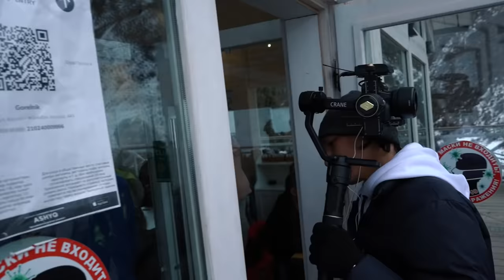САНЖАР БОКАЕВ: Я вырос в простой семье!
Политолог, предприниматель и общественный деятель САНЖАР БОКАЕВ больше года назад начал активно говорить об УТИЛЬСБОРЕ в Казахстане.
8 раз подавал заявку на проведение митинга "Нет Утильсбору"!
И добился того, что его и активистов Движения услышал Президент Токаев.

За пару недель до интервью мы с Санжаром пили кофе и я видела с каким уважением и благодарностью к нему подходят люди.
Тоже самое было и вовремя интервью на Медео и Горельнике. Люди просят Санжара создать Партию и я думаю, в скором времени он об этом объявит.

Я знаю Санжара более 10-ти лет. Как госслужащего, общественника, предпринимателя и хорошего друга. Поэтому говорили обо всем.

00:00:00  Анонс
00:02:22  Популярность Санжара Бокаева
00:03:33  Я начал не с утильсбора
00:04:05  Мы производим 156 моделей автомобиля
00:04:39  Заказные материалы
00:06:08  Я очень боюсь...
00:06:42  В правде есть сила
00:06:55  Год и 2 месяца нужно было, чтобы нас услышали
00:08:30  Почему из наших карманов мы должны стимулировать частный автопром
00:09:00  Two pizza
00:10:03  Чтобы кого-то победить не нужны деньги
00:10:44  Я тебя видел в начале двухтысячных
00:11:38  Тогда мы были молоды и у нас не было знаний и опыта
00:12:21  Я видел, что мы идем не в том направлении
00:13:20  Почему я ушел из АП?
00:13:47  В АП можно попасть своими силами
00:14:29  Если человек соглашается со всем - он бесполезный
00:14:49  Я был советником Дариги Назарбаевой
00:15:30  Дарига Нурсултановна - добрый человек
00:17:13  Переломить систему, чтобы самим выбирать АКИМОВ
00:17:58  Не пью и не курю
00:18:43 Я не беру темы, где я не специалист
00:19:15  Вся информация из открытых источников
00:19:25  Сайт Агентства статистики
00:19:44  Мне скидывают информацию простые люди
00:20:09   Я хочу подарить микрофон
00:20:55  Навальный заслуживает уважения
00:21:11   По ночам я себя съедаю
00:21:30  Я живу с семьей и мамой
00:22:20  Более 200 миллиардов тенге на счету у РОП
00:24:20   Одного поручения Президента недостаточно
00:25:34   Автокредитование не поддерживаю
00:27:11  Все члены моей семьи за меня переживают, особенно сестры
00:27:56  Каждую информацию я перепроверяю
00:29:02  Пригласили в СОВБЕЗ
00:29:20  Мы 8 раз подавали заявку на митинг
00:31:03  Мне никто не угрожал, но...
00:32:11  Возможно мы к Вам придем
00:33:00  Если бы власть нас услышала раньше, то возможно смерти не было бы
00:35:15  Они же осознают, что нарушают ЗАКОН
00:36:04  У многих чиновников вице-министры подписывают документы
00:36:42  Досым Сатпаев
00:38:29  Бауыржан Байбек
00:40:08  Я за слова отвечаю
00:40:59  Я религиозный человек. Хожу на жума намаз
00:41:30  Я даже ПДД не нарушаю
00:43:01  Я очень большие деньги экономлю для страны
00:43:56  На полгода отменить утильсбор!
00:45:49  20 лет - средний возраст автомобиля
00:47:36  692 миллиарда тенге было собрано за 5 лет
00:48:23  Аскар Мамин
00:49:22  Партия Санжара Бокаева
00:50:52  Мне предложили пойти в АГЕНТСТВО по делам госслужбы
00:54:13  За себя я не боюсь и я не нарушаю ЗАКОН
00:55:03  Нельзя критиковать Елбасы и Президента
00:57:31  ГосАппарат
00:58:21   Казахстан не будет прежним!
01:01:01   Был там Аким или нет?
01:02:18   Город был во власти мародеров
01:03:35   Надо быть ближе к народу
01:05:32   Мухтар Аблязов
01:06:25  Досым Сатпаев и Арман Шураев
01:07:39  Как зарабатывает Санжар Бокаев
01:08:20  Я занимаюсь производством
01:08:57  Капельное орошение
0110:05   Бизнесмен Жумабек: Если это твой уровень, если это твой потолок
01:11:55  1,5 миллиона тенге в месяц достаточно
01:12:29  Я вырос в простой семье. Деньги никогда не были приоритетом!